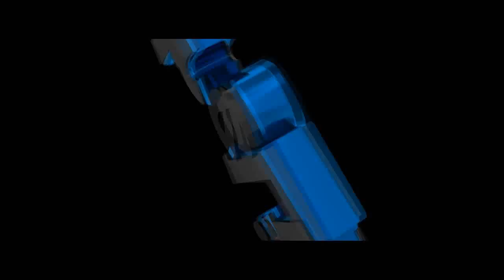ASH CAMPIONE DI ALOLA?! - Speculazioni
Video senza editing, o quasi, veloce, per parlare di un argomento che da un po' di tempo mi attanaglia.